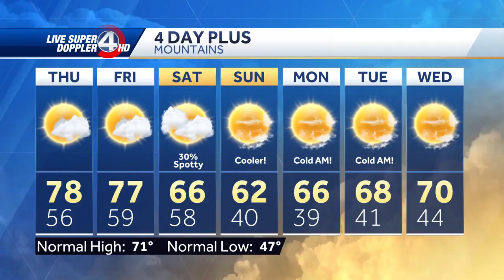Michael Cogdill announces his retirement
WYFF News 4's Michael Cogdill announced Wednesday his retirement after 33 years.